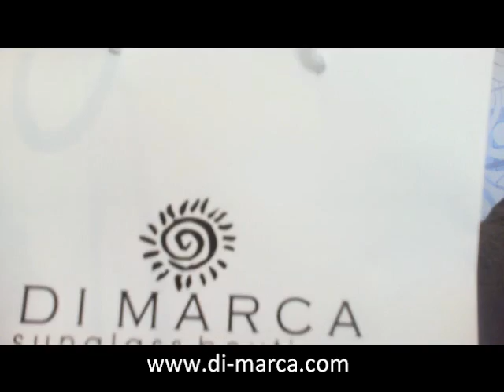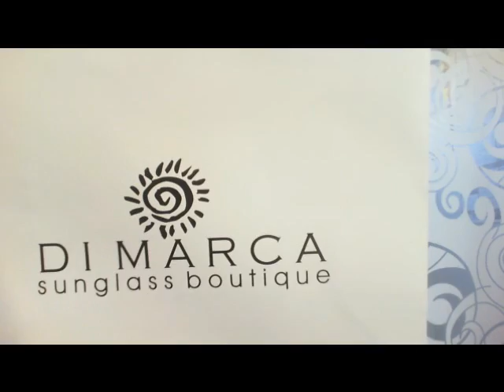UFC Fight Night 24 Post Fight Analysis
UFC Fight Night 24 Post Fight Analysis. Future matchups,critiques, and analysis of the aftermath of UFC Fight Night 24.